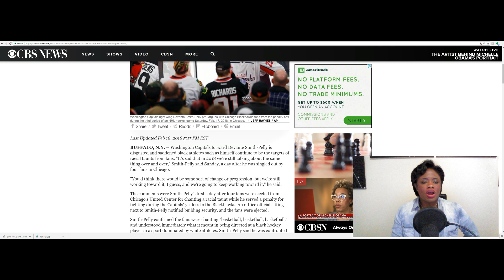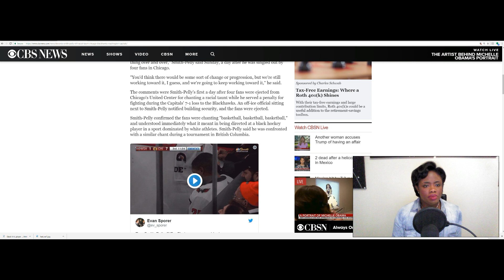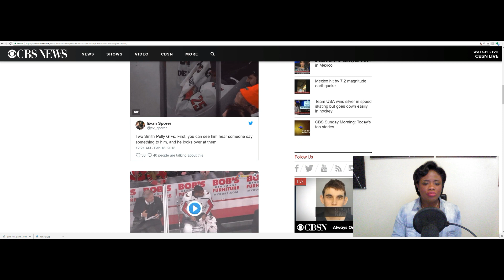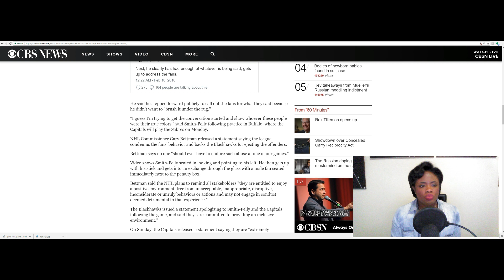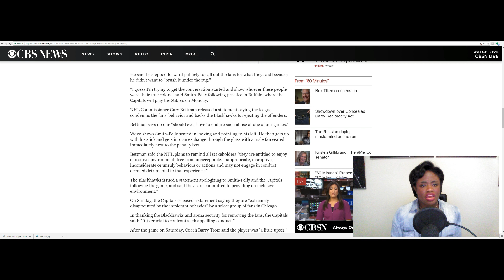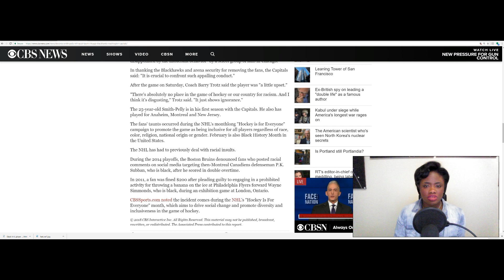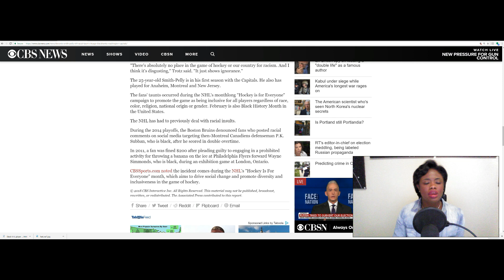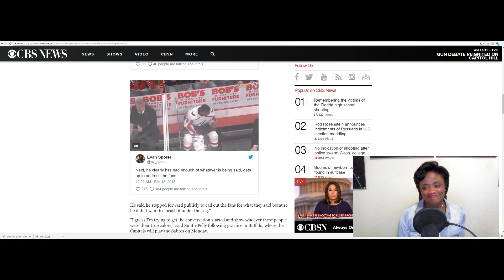Hockey Hell: Black NHL Player Responds To Fans Racial Taunts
Black NHL player responds to fans racial taunts:

Intro/Outro: By: DJ Quads "Good Vibes"